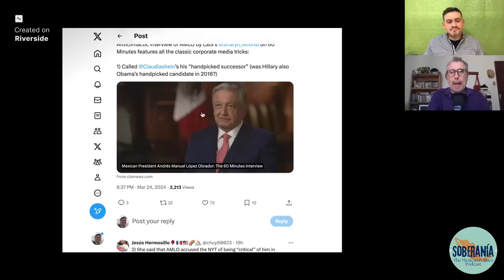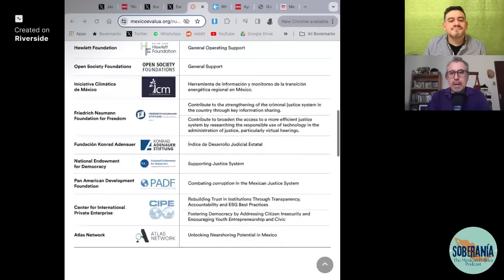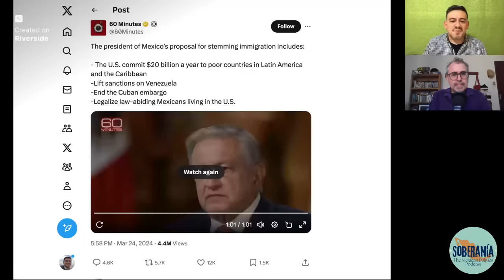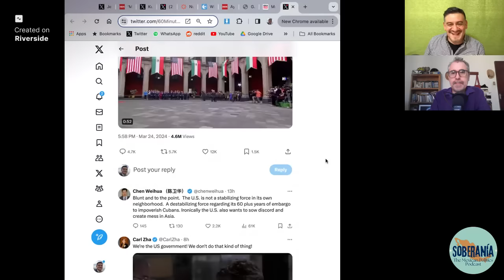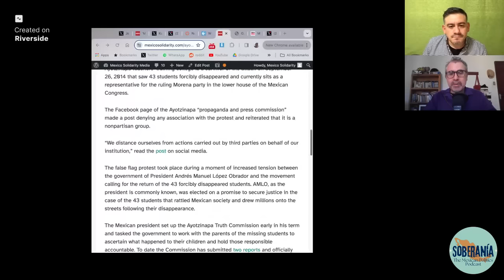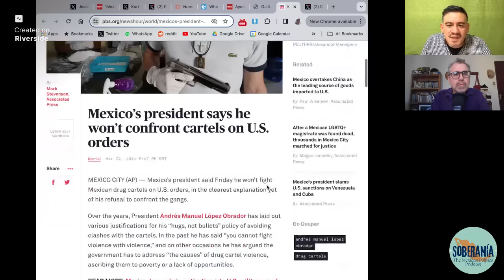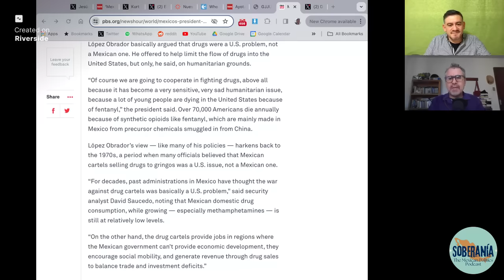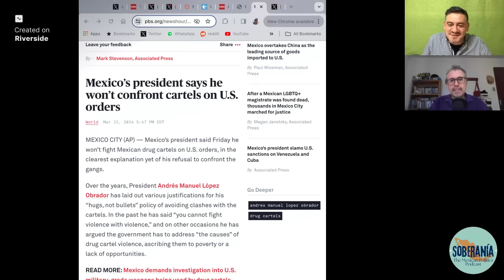AMLO on 60 Minutes: 'Mexico is Not a Colony' - Episode 5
Soberanía podcast co-hosts José Luis Granados Ceja and Kurt Hackbarth analyze Mexican President Andrés Manuel López Obrador’s interview with “60 Minutes” and the reaction to it both here in Mexico and the US. Plus a look at the opposition’s dirty campaign in Mexico City that staged a false flag protest to drive a wedge between Morena and social movements. As always, we wrap with our regular segment looking at terrible English-language coverage of the country by the mainstream media.